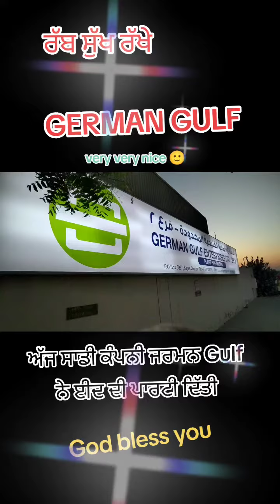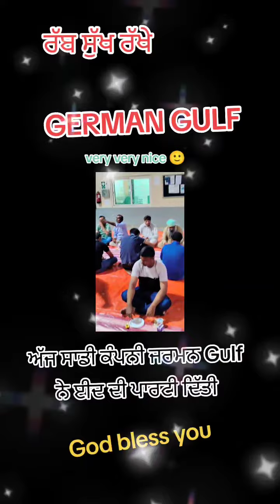German Gulf Dubai wale Saini Surapuria Saini2525